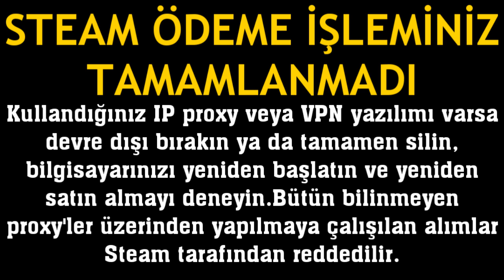Steam Ödeme İşleminiz Tamamlanmadı Hatası Çözümü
Merhabalar bu videomuzda sizlerle birlikte steam ödeme sorunu çözümü nasıl yapılır sorusuna yanıt vermeye çalışıyoruz.İyi Seyirler Dilerim.

steam ödeme hatası nasıl düzelir
steam ödeme işleminiz tamamlanmadı ne demek
steam ödeme sorunu nasıl düzelir